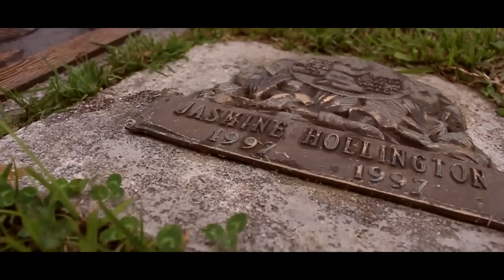LOBG X HARDAWAY BGMIX (OFFICIAL VIDEO HD) [Shot By Goodelenz]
LOBG “HARDAWAY BGMIX”